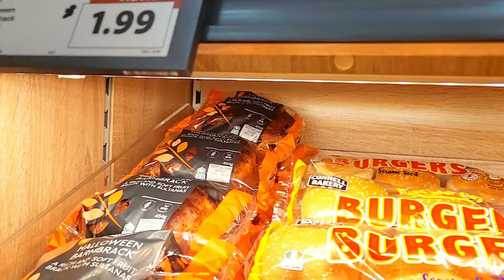Ireland Living : My Life As A Mother From Dusk Till Dawn | Very Productive Day | A Day In My Life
Hi family welcome back to my channel, it is a Vlog kind of day, Ireland Living : My Life As A Mother From Dusk Till Dawn | Very Productive Day | A Day In My Life. thank you so much for watching.